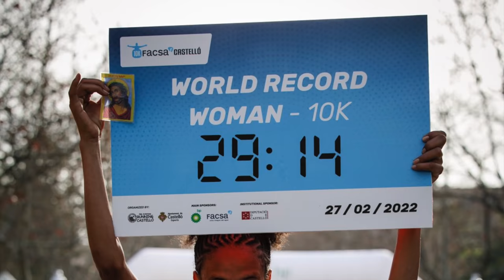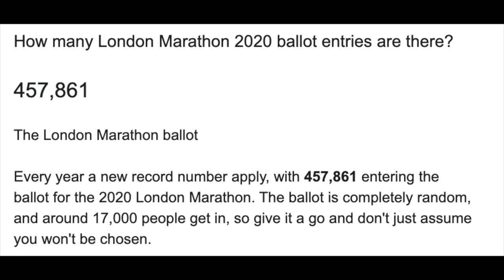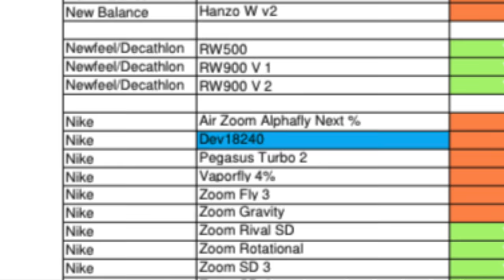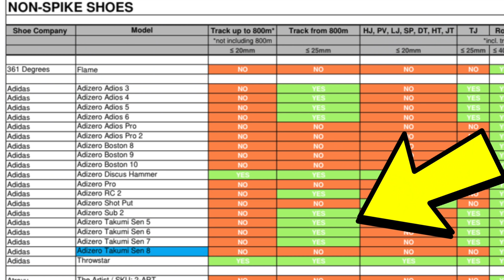NIKE AIR ZOOM ALPHAFLY NEXT% 2 RELEASE?! - WOMENS ROAD 10K RECORD BROKEN! - Running News Ep 53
As always, interesting developments in the world of running!

Today i discuss the soon to be released NIKE AIR ZOOM ALPHAFLY NEXT% 2 which Kipchoge looks set to use in the Tokyo Marathon.
The womens road 10k record has been broken! The London Marathon Ballot results are delayed and NIKE have some new development shoes on the horizon for road, track and field use.